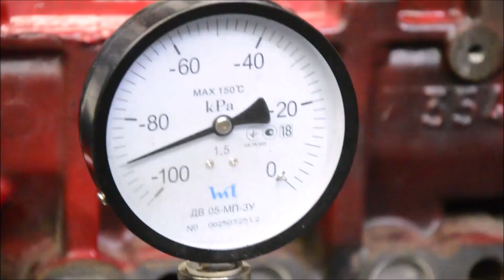Rebuilt it! YANMAR 3TN82